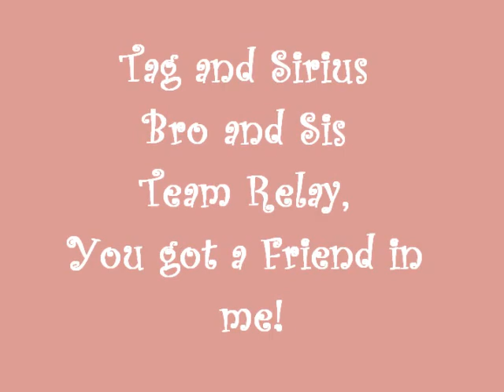usdaa regional tag and sirius team aug 2011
usdasa agility